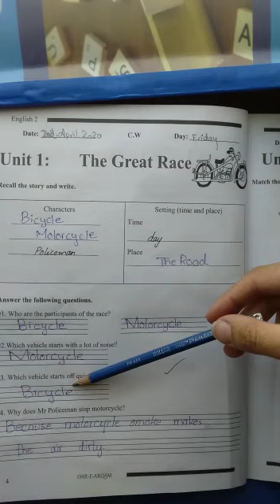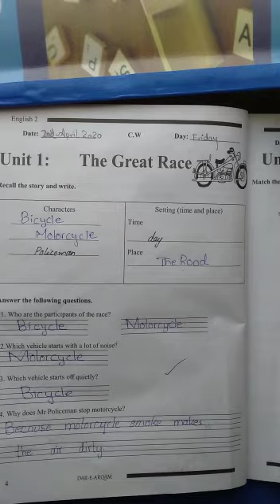Class (2A+B) Eng.....unit 1 w.b pg no 3....date 2nd/April/2021